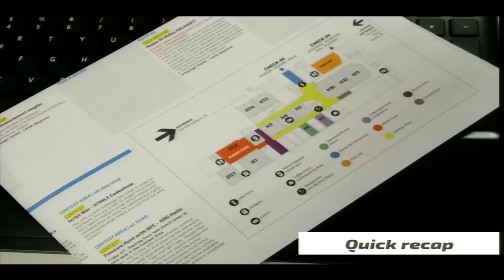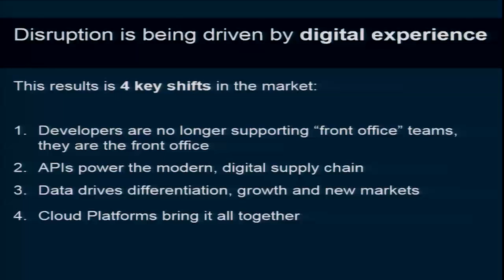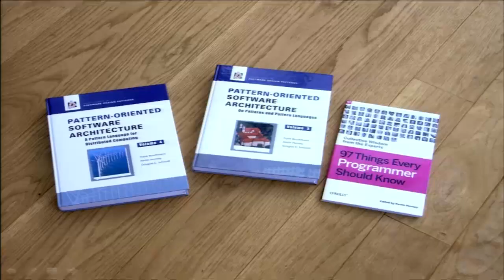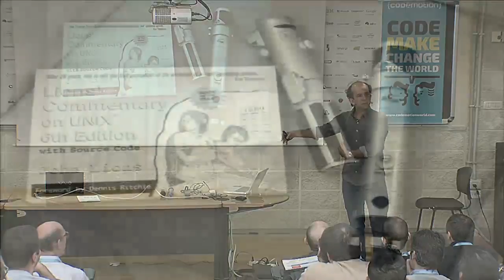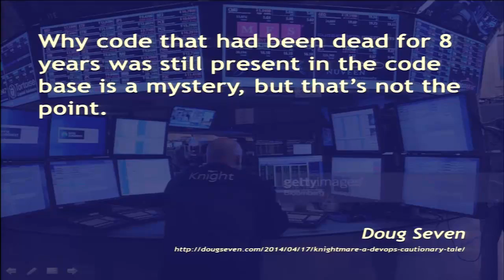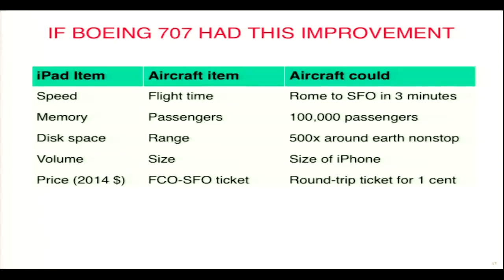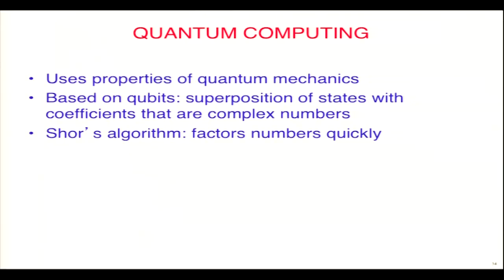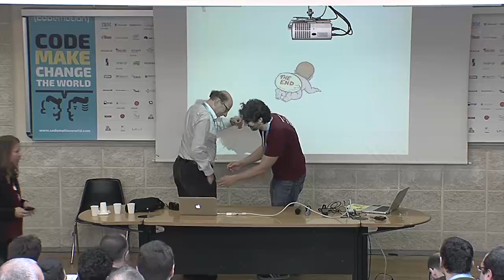Keynote: Codemotion Rome - March 28th: Tanenbaum. Henney. Ballard.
IBM: APIs and Data Intensive Applications Composed in Cloud - Michael Ballard
Small Is Beautifu- Kevlin Henney
Where Have We Been and Where Are We Going? - Andrew Tanenbaum